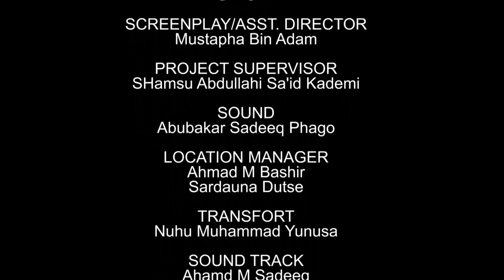AMANAR SO Season 6 Episode 2 Latest Hausa Series Movie at A.R.A Movies